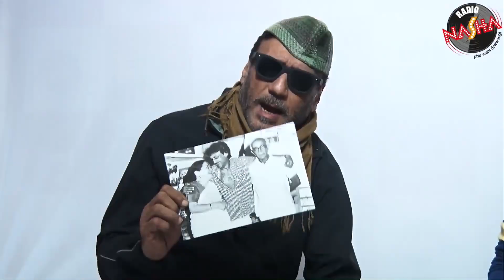100 Hours 100 Stars: Kirti Kulhari and Dinesh Karthik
If you are ""Working from home"" and don't know what to do, you must watch the exceptionally talented Kirti Kulhari with RJ Hrishi K and you will also be joined by the man with golden gloves Dinesh Karthik with RJ Shruthi.